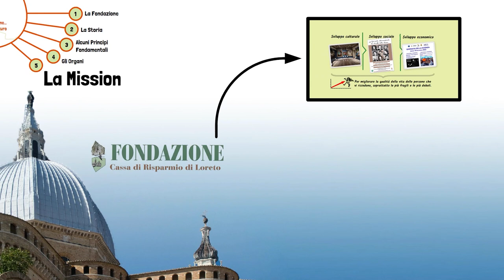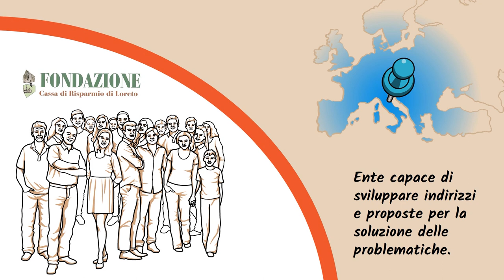LA FONDAZIONE CASSA DI RISPARMIO DI LORETO: capitolo 5